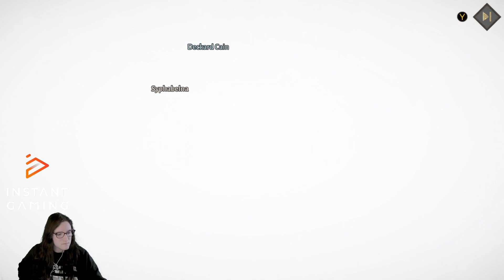VOD Diablo Immortal #8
Rediffusion du Live du 1 er mai   2024

Retrouvez moi sur Twitch du lundi au vendredi a partir de 13h

Un Giveaway est actuellement organisé grâce a Instant Gaming tente de remporter le jeu de ton choix